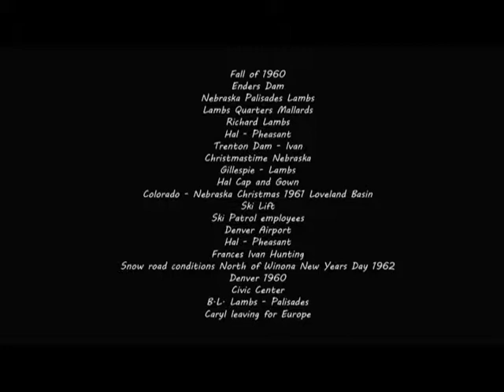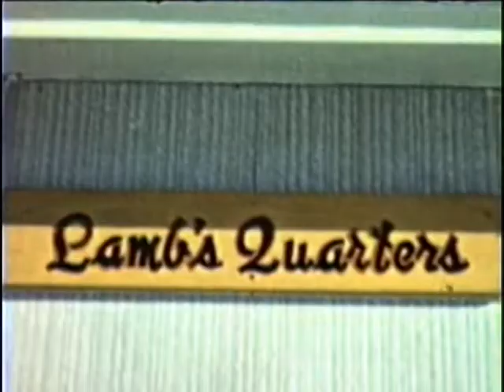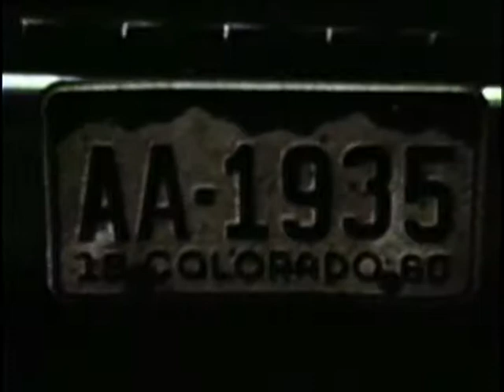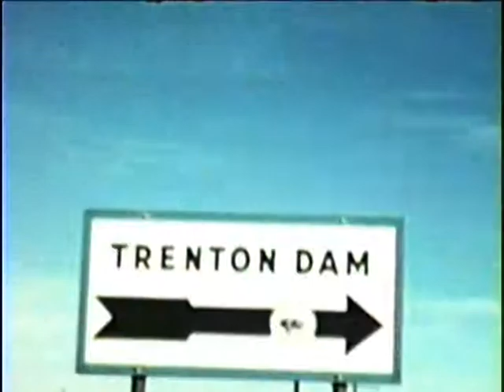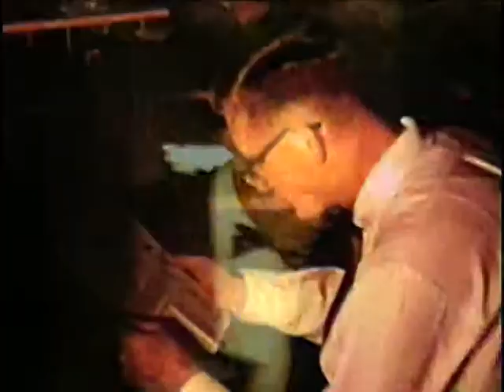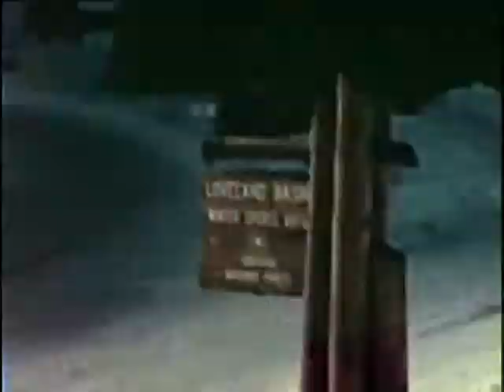DR Harold Lamb home movies 14